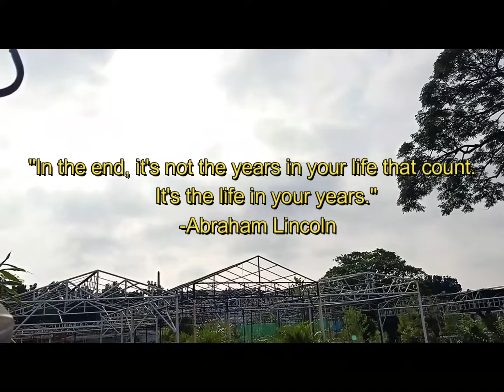Life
Hi everyone :) Decided to upload this because why not. I rough edited this last 2020 pa and i hope you enjoy watching it.

These are just compilation of events and gatherings that are precious to me and to everyone. 2020 has been the toughest year, finding a silver lining to what's happening and a time to reconnect with loved ones. I hope this video gives them reasons to live.